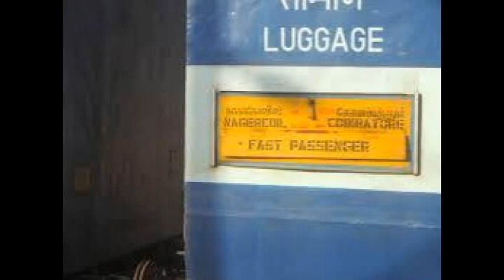Today Dindugal News | இன்றைய திண்டுக்கல் செய்திகள் - 13-11-18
Category